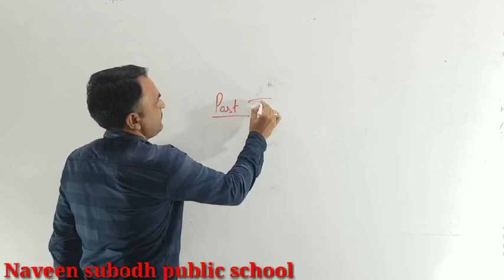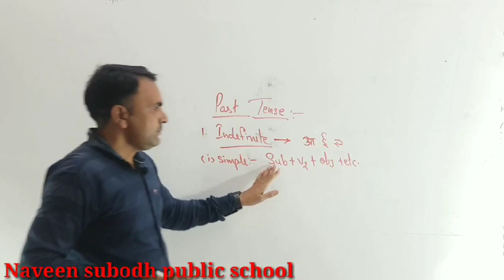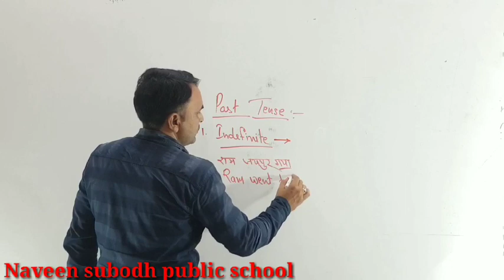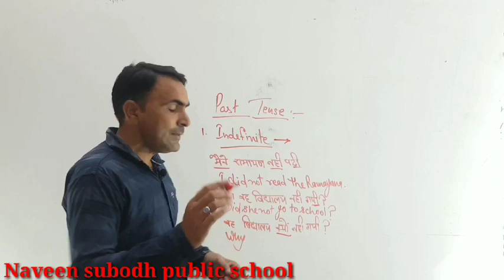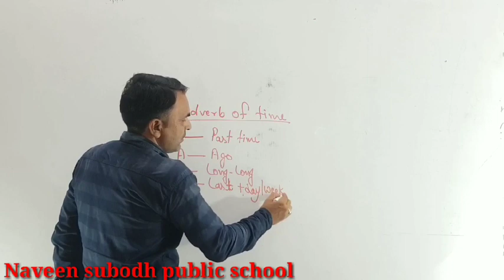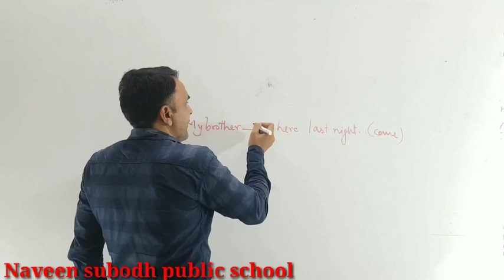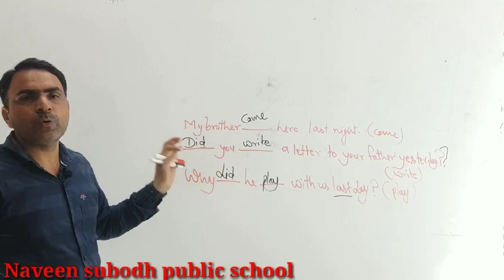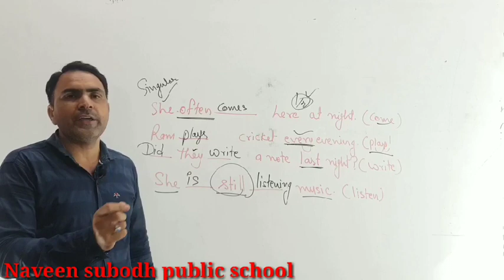English Lecture :- 6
Correct form of the verb